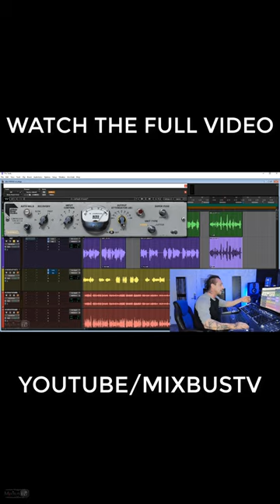Top 10 Compressor Plugins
In this video producer, mix and mastering engineer David Gnozzi